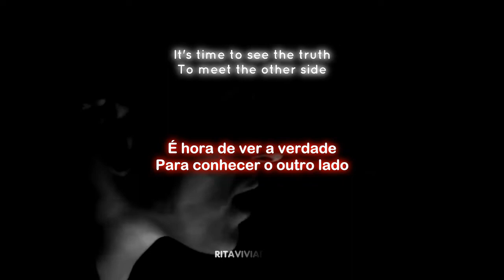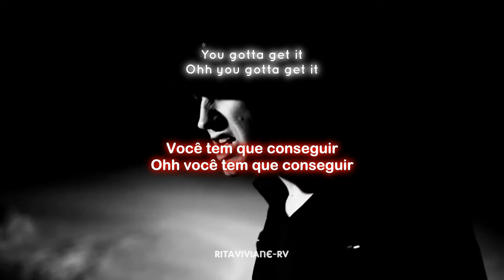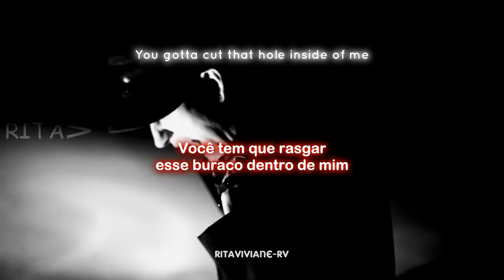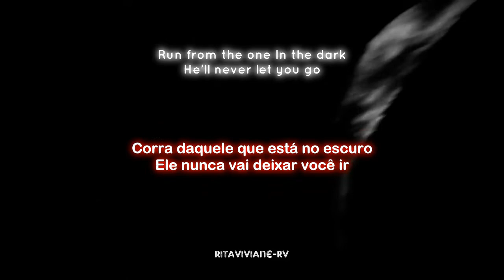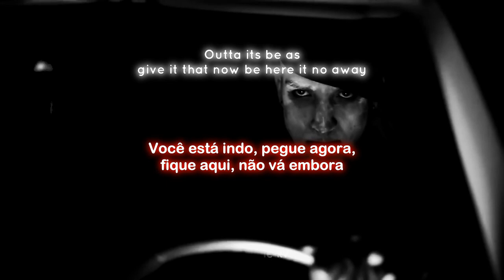(Lyrics) AESTHETIC PERFECTION - THE DARK HOLF (Legendado / Tradução)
AESTHETIC PERFECTION - THE DARK HOLF pt br
AESTHETIC PERFECTION - THE DARK HOLF eng
AESTHETIC PERFECTION - THE DARK HOLF lyrics
AESTHETIC PERFECTION - THE DARK HOLF legendado
AESTHETIC PERFECTION - THE DARK HOLF tradução